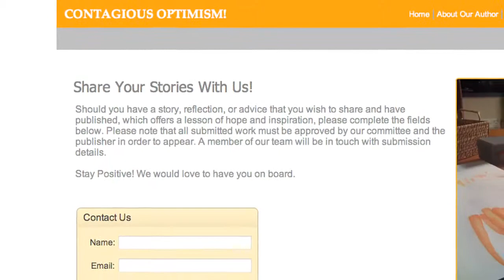Bob Hagan Show featuring David Mezzapelle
Stamford Native David Mezzapelle sits down with Bob Hagan to describe his new book and its roots in Fairfield County

Produced By: Ed Massena